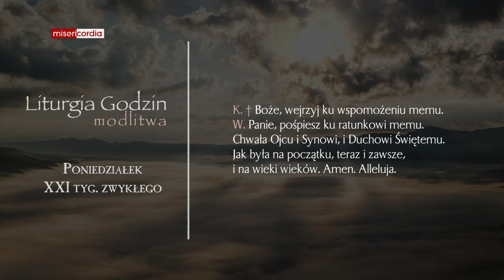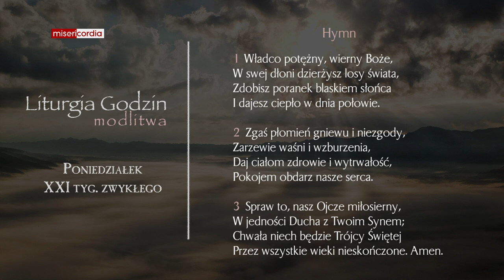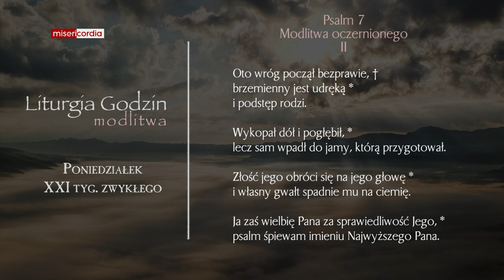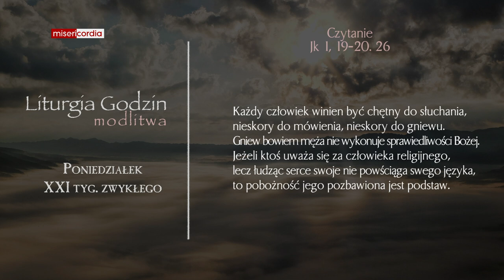Liturgia Godzin | Modlitwa Południowa | Poniedziałek, XXI tyg. zwykłego